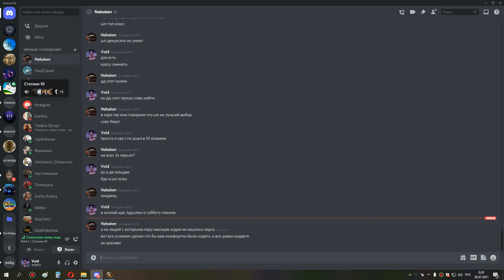1я часть кара 10 сова 29 07 21